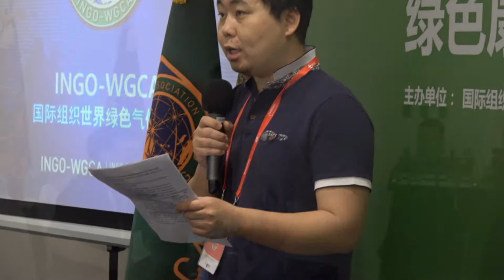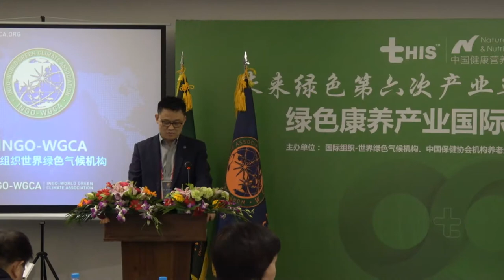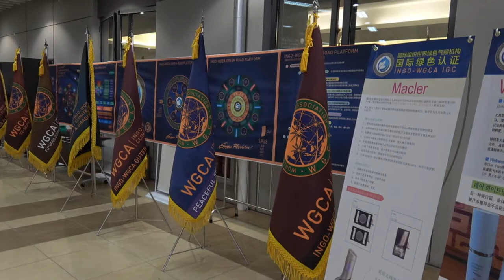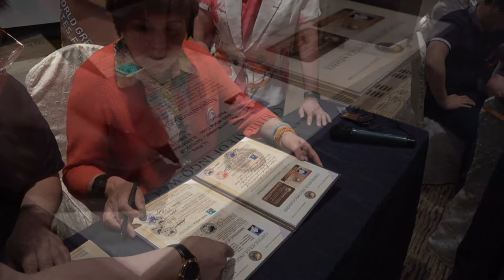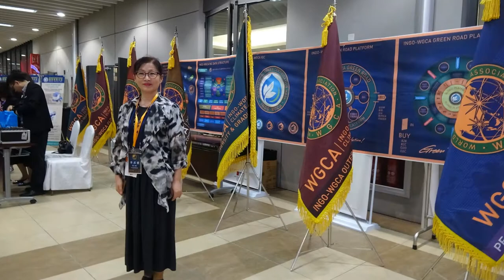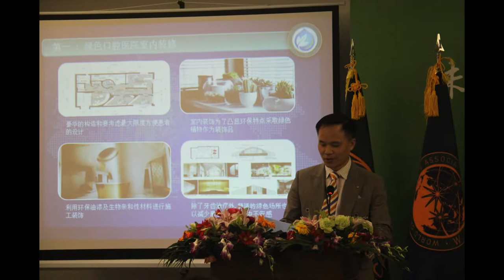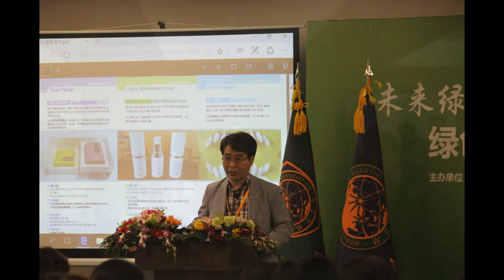IO-WGCA-IAB. INTERNATIONAL NEWS /IO-WORLD GREEN CLIMATE ASSOCIATION